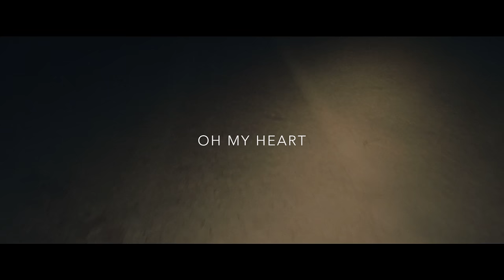NIGHT RIOTS - Oh My Heart (Official Music Video)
The Official Music Video for the song "Oh My Heart" by Night Riots.

HOWL // Available Here

OH MY HEART // LYRICS

Oh my heart - oh my heart
Could it be right?
You heaven, my heaven
For your love - for your life
In the moonlight

So close I feel you breathe in
"My kingdom come I am undone"
Your eyes speak candid passions

Your heaven, my heaven
For your love - for your love
In the moonlight

Brush my skin
Oh sensation
A quiet kiss
She danced for me
Her eyes closed